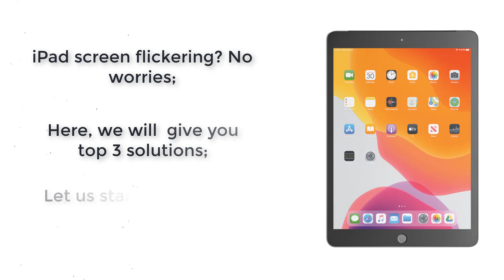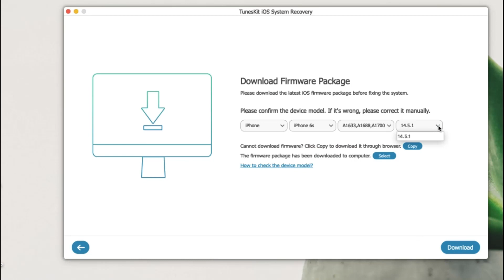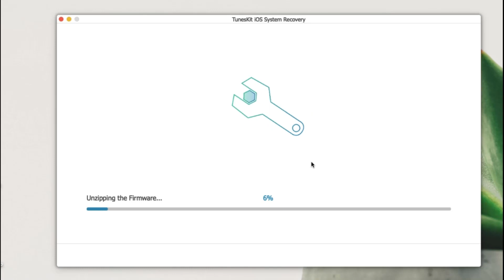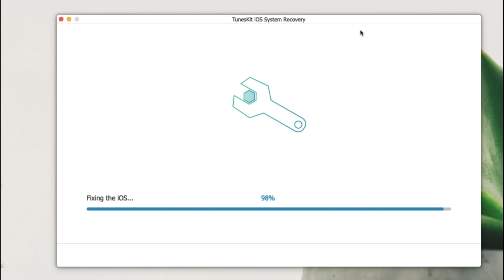How to Fix iPad Screen Flickering 2021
Here, in this short video, we are going to tell you how to fix iPad screen flickering. The top 3 ways are presented here. They include:
Checking Auto-Brightness,
Checking Transparency and Reduce Motion,
And using TunesKit iOS System Recovery.

Of these methods, TunesKit could be the best solution, as it can fix the issue without data loss and at a fast speed.

0:00 Brief introduction
0:15 Check Auto-Brightness
0:25 Check Transparency and Reduce Motion
0:35 Use TunesKit iOS System Recovery
3:38 Outros